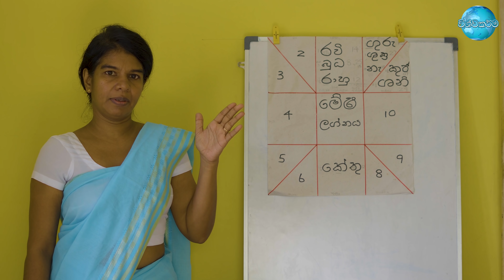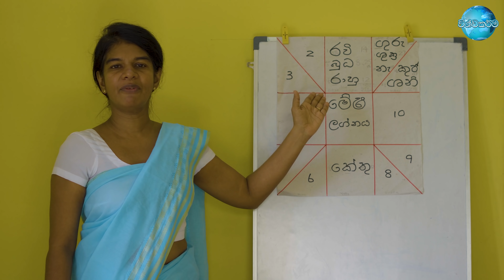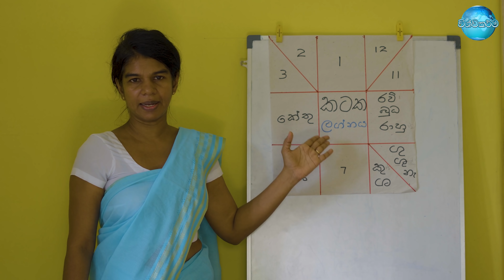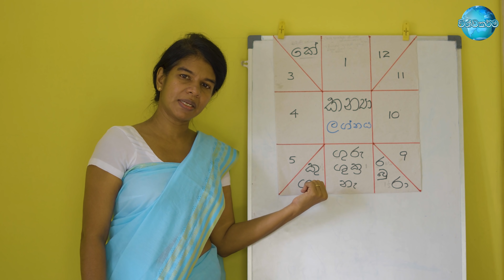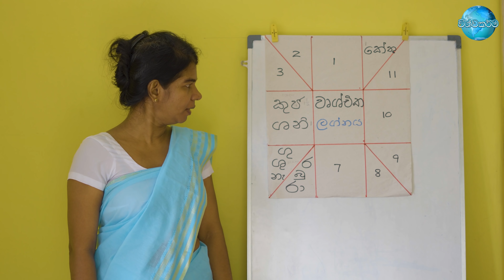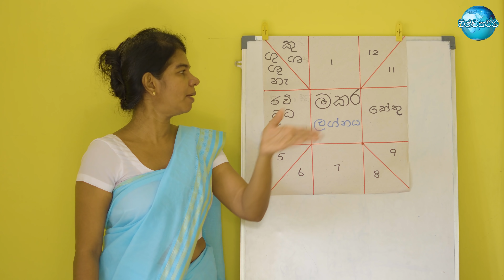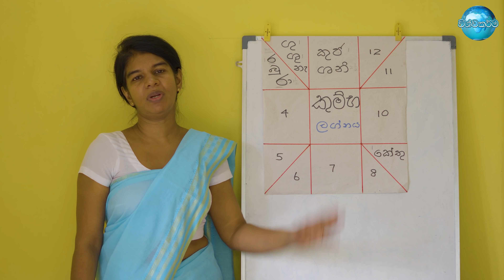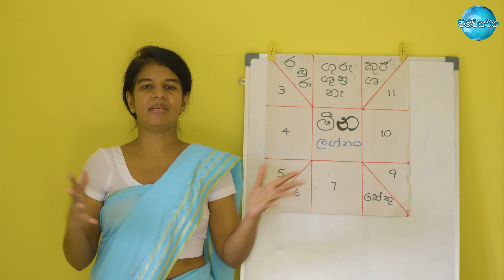මැයි මාසයේ වෙන්න යන කිසිවෙකුත් නොසිතූ අනතුරක හෙළිදරව්වක්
The Great Revolution began on April 7 and lasted until May 17 - A revelation of an accident that no one expected to happen in May - Marts Transit 2022 - Predictions